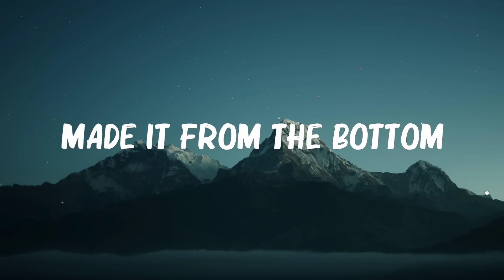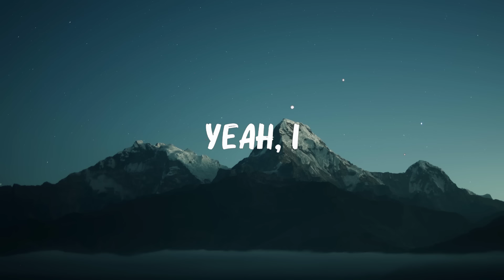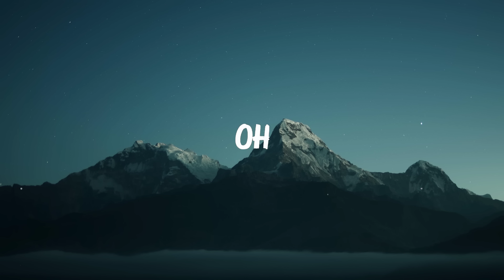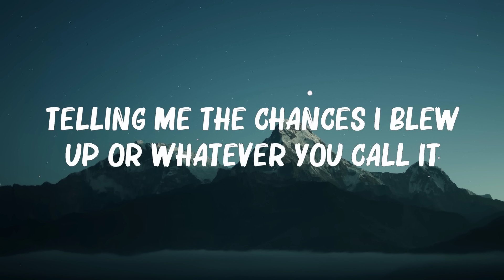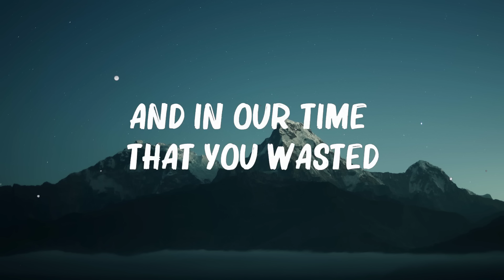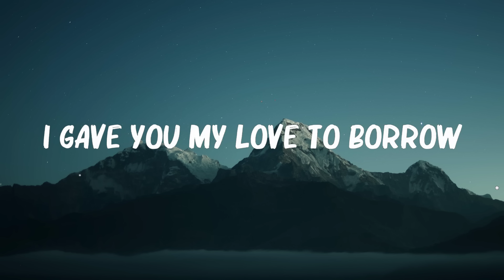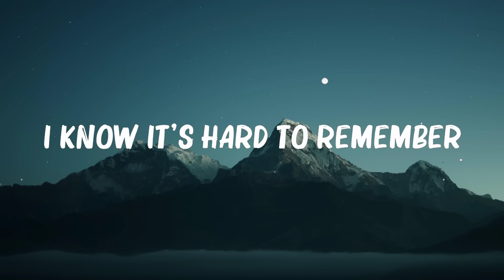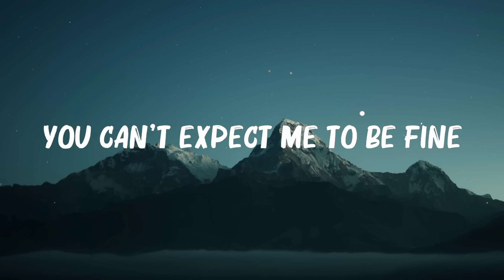Maroon 5 Ft. Wiz Khalifa - Payphone (Lyrics) 🍀 Hot Lyrics 2024